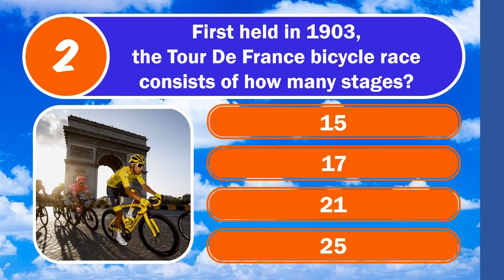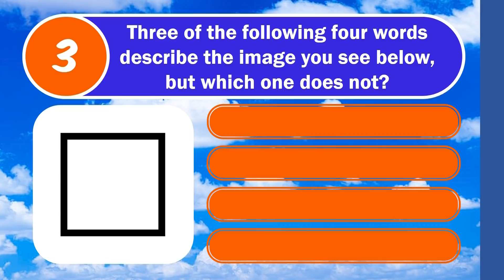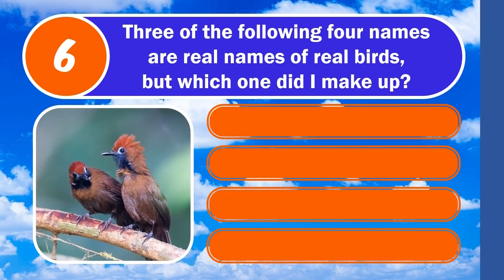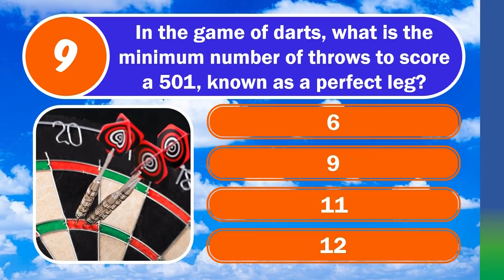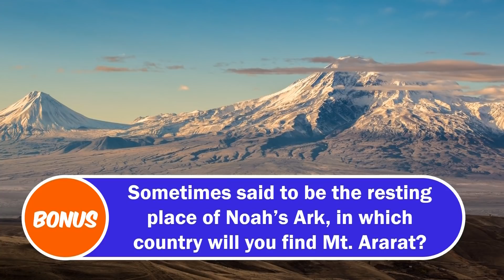MIXED KNOWLEDGE QUIZ (These Shouldn't Be Too Scary... Except For numbers 6, 8 & 10)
10 Questions, 4 Multiple Choice Options, plus a Bonus Question

🕘Timestamps:
0:00 Intro and Welcome
0:22 Q1 - Army Brat
0:41 Q2 - Tour De France
0:59 Q3 - Geometric Shapes
1:19 Q4 - South America
1:38 Q5 - Beaufort Scale
1:56 Q6 - Bird Names
2:18 Q7 - VHS Cassette
2:39 Q8 - Xingu River
2:57 Q9 - 501
3:29 Q10 - Movie Stars
3:48  Bonus Question

Bonus Question: Turkey